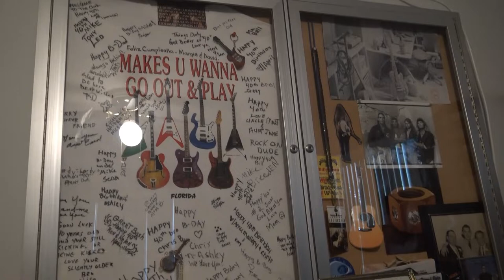EDDIE Van Halen tribute lead solo...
This is a solo I put together years ago and I want to dedicate it to the memory of Eddie Van Halen. This week's song is all about the greatest guitar player I've ever known to walk this earth. Thank you for listening and please, if you like this solo. Thank you and God bless!
We all Love You Eddie!!